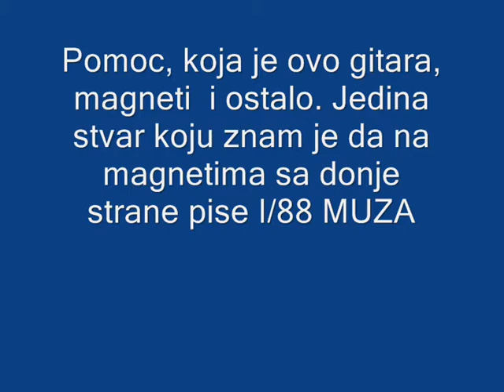Defil Tosca guitar with MUZA pickups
this guitar will get new life!

until a few days I did not know which production and brand it is.

The neckplate is typical Defil. Neck is made from laminated (3-layers) beech which gives tremendous potential to this guitar for restoration.

guitar pickups should be changed, and all the knobs and wires, saddle and the bridge and tuners.

the body must be painted over, we will decide how, maybe just varnish

If you have any suggestions, any help is welcome